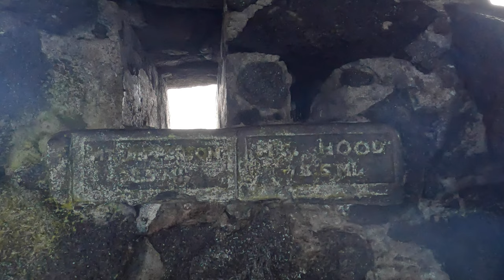ปราสาทพ่อมด Wizard Castle? [EP51 ขับรถเที่ยวสามสิบวัน]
ยังอยู่ในวันที่ยี่สิบเอ็ดของการเดิน
เดินทางฝ่าพายุหิมะไปดูหอสังเกตุการณ์ Dee Wright Observatory
โชคร้ายที่วันนี้เจอพายุหิมะ
วิวโดยรอบถูกบดบังไปหมด มองไม่เห็นอะไรเลย
สังสัยจะต้องหาเรื่องมาดูใหม่อีกรอบ (แอบยิ้มแบบเจ้าเล่ห์)

0:00 Driving on McKenzie Hwy
0:48 Dee Wright Observatory
3:12 Sister Oregon
3:27 Barr Road North OHV Staging Area
Travel Note:
Summer 2023
Sun time 5AM - 9PM
Completely dark at 10PM
ขอบคุณที่แวะเวียนมา
NOTE:
หากคุณไม่ชอบช่วงใดของวิดีโอกรุณากดข้ามหรือเลื่อนผ่าน
If you do not like any part of video please skip or fast forward